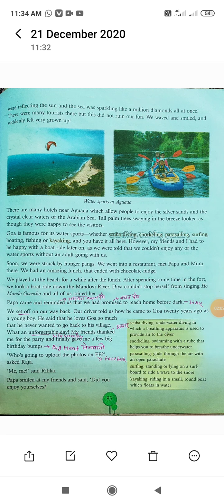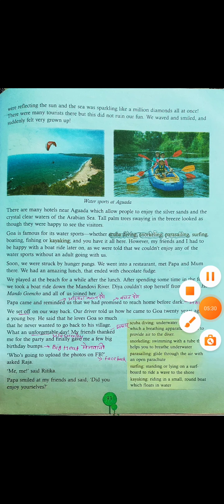10 ) welcome to fort aguada ( part 3) std.six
By Sachin R.karmore sir